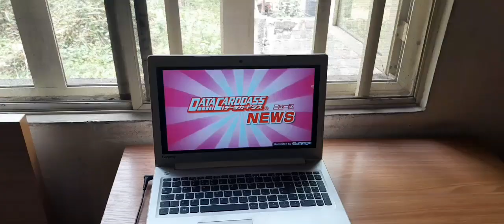ハートキャッチプリキュア - ソングメモリーズ (arcade version) (actual laptop hardware) (video 1)